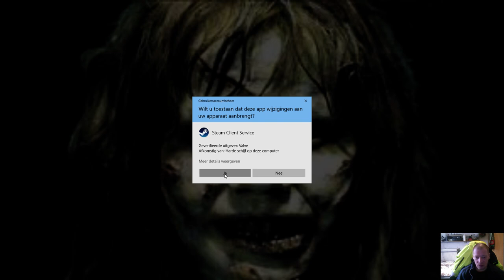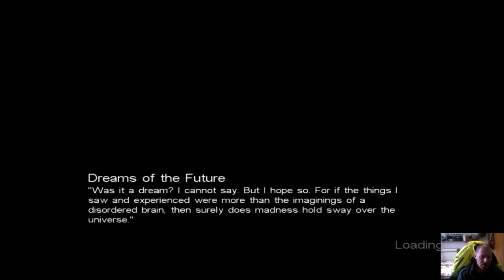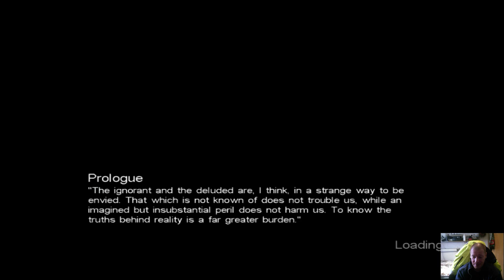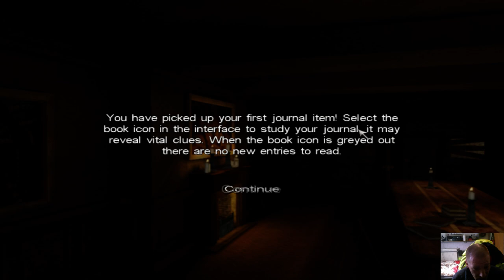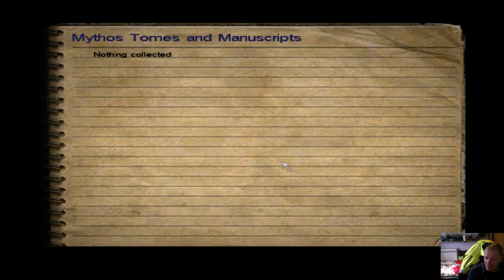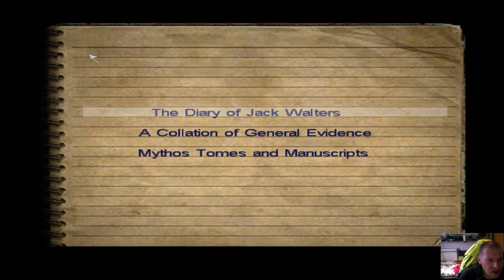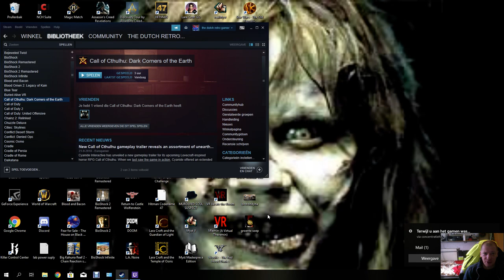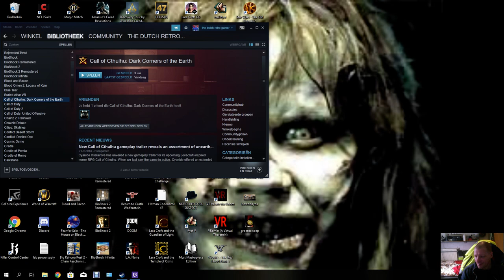call of cthulhu try out